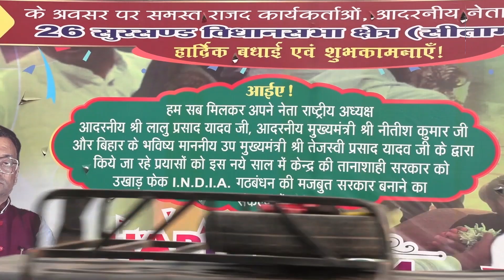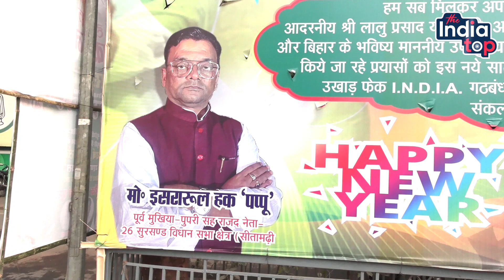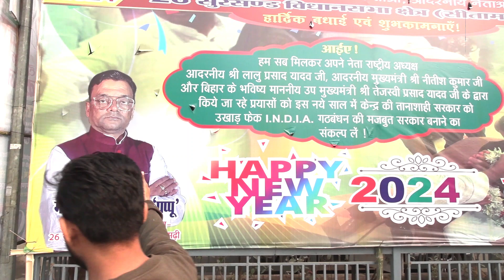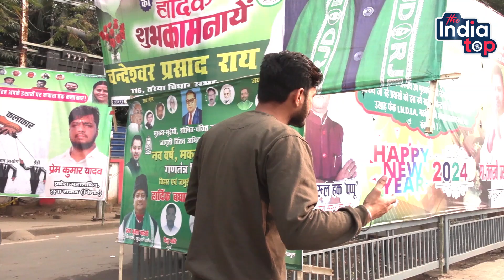राजद कार्यालय के बाहर लगा ऐसा Poster होने लगी चर्चा ।राजद के मुसलमान नेता ने लगा दिया 2024 को लेकर .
राजद कार्यालय के बाहर लगा ऐसा Poster होने लगी चर्चा ।राजद के मुसलमान नेता ने लगा दिया 2024 को लेकर Poster।